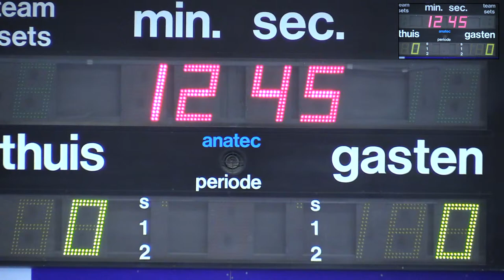Startportaal Binnenland vs Zorg en Zekerheid Leiden